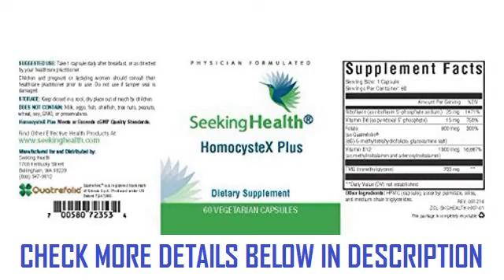HomocysteX Plus Provides Vitamins B2 B6 B12 Quatrefolic And Trimethylglycine TMG Supports Methylatio